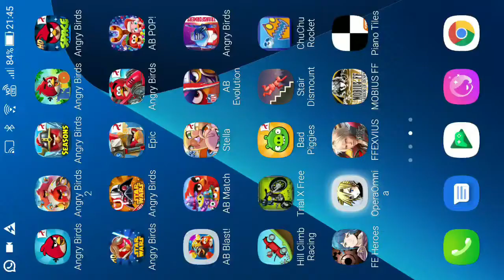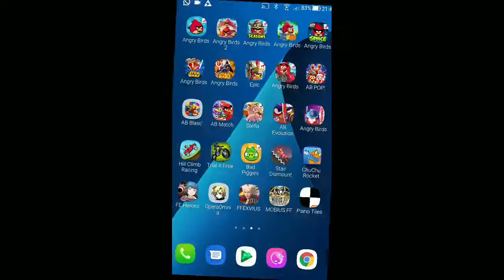DFFOO - Thin, Sharp, and Slithering [Co-op] [0 Turn, Score: 1,043,499]